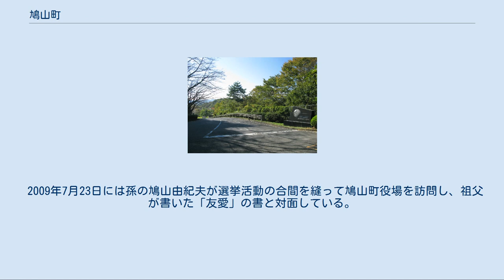鳩山町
鳩山町（はとやままち）は、埼玉県の中部に位置し、比企郡に属する町。
 埼玉県のほぼ中央に位置し、県西部地域に属している。
 鳩山町は比企郡に属しているが、入間郡毛呂山町・越生町や坂戸市との結びつきも強く、警察は西入間警察署（旧:越生警察署）、消防は西入間広域消防組合消防本部が管轄している。
東武東上線・高坂駅（東松山市）へのアクセスが良い町東部の丘陵地帯では埼玉県内でも有数の規模を誇る新興住宅街「鳩山ニュータウン」があり、東京のベッドタウンとなっている。
鳩山ニュータウン周辺には「東京電機大学埼玉鳩山キャンパス」、「山村学園短期大学」、「宇宙航空研究開発機構地球観測センター」、「日立製作所中央研究所（鳩山地区）」といった大規模な教育機関や研究機関の施設が集中しており、高坂駅郊外地区として緑豊かな新しい街が形成されている。
 一方、町の北部や西部は道路環境や公共交通の便が悪いこともあって東京からの距離の割には都市化が進んでおらず、山村地帯の風景が残っている。
 埼玉県中央部はゴルフ場が多く立地しているが、鳩山町内にも町域外縁部にいくつかのゴルフ場が存在する。
 鳩山町には気象観測所（アメダス）があるが、関東地方の平野部としては記録的な気温が出やすい。
これは観測所のある町中央部を取り囲むように丘陵地帯が広がっており、町中央部は小さな盆地のような地形になっていることから、盆地気候の特徴である夏の日中は暑くなりやすく、冬の早朝は冷え込む傾向が出やすいためである（1月の平均最低気温：-3.9 ℃、氷点下10度近くを記録することがあり、冬の最低気温は秩父市とほとんど同じである）。
隣接自治体と比べても気温差が激しいのが鳩山町の特徴と言える。
 100m～40mほどである。
 これら河川の利用と丘陵地における水田、畑地、山林の効果的利用は「里山の風景」を残すものとして首都圏至近にありながら貴重である。
 一部事務組合 過去に設置されていた一部事務組合 　（ゆうちょ銀行については下記郵政の項目を参照のこと） 　（かつては小川信用金庫鳩山支店、みずほ銀行鳩山出張所が存在したがそれぞれ撤退した） 東京電機大学埼玉鳩山キャンパス 大学・短大 高等学校 中学校 小学校 鳩山町に住居・通勤通学していれば、東松山市、坂戸市、比企郡嵐山町、滑川町、小川町、ときがわ町、川島町、吉見町、及び秩父郡東秩父村の市町村立図書館で相互利用が可能である。
 町の施設[編集] 国の施設[編集] 独立行政法人の施設[編集] その他の施設[編集] 西入間警察署（坂戸市）管轄 市外局番は町内全域が「049」。
市内局番が「2XX」の地域との通話は市内通話料金で利用可能（川越MA）。
収容局は鳩山局のみ。
 296から現在は299まで市内局番が振り分けられている 郵便番号は町内全域が「350-03xx」（鳩山郵便局）である。
 鳩山町は熊谷自動車検査登録事務所の管轄区域のため、「熊谷」ナンバーが交付される。
 また、車庫証明は西入間警察署に申請を行う。
なお、軽自動車については、当町を含む「比企郡」は車庫証明の申請を義務付けられていない。
 鳩山町に鉄道は走っておらず、町の東側を走る東武東上線「坂戸駅」「高坂駅」、および西側を走る東武越生線・JR八高線「越生駅」から計4系統の路線バスによって接続されている。
 鳩山町を走る路線バスはすべて東武グループの川越観光バスにより運行されている。
各鉄道駅から鳩山町に向かうそれぞれの路線バスは町内の別地域を走るが、大橋線と鳩山町営路線バスは町内の「大橋」バス停で乗り換えが可能である。
特に高坂駅から鳩山ニュータウンに向かう路線は日中でも1時間4本以上が運行され、利用者の多い路線となっている。
 「鳩山町内循環バス」によって町内の各地域を結んでいる。
 高速道路でのアクセスは、関越自動車道・鶴ヶ島インターチェンジ（鶴ヶ島市）、または東松山インターチェンジ（東松山市）から隣接自治体を経由してのアクセスとなる。
ETC搭載の車は坂戸西スマートインターチェンジ（坂戸市）からもアクセス可能。
 町内に国道は通っていないが、国道407号の経路案内標識に「鳩山」方面表示が4カ所（東松山市内の毛塚、宮鼻、高坂神社東、上野本南の各交差点）、国道254号には1カ所（東松山市内の上野本西交差点）ある。
 1955年、2村が合併し鳩山村が誕生した記念に、当時首相だった同じ名前の鳩山一郎に書を依頼しようということになり、村会議長が東京の鳩山の自宅を訪れ...